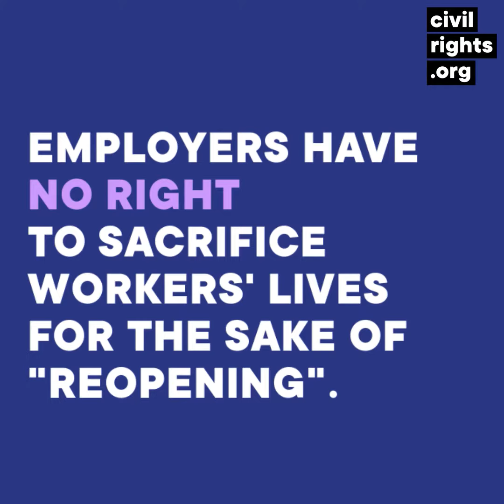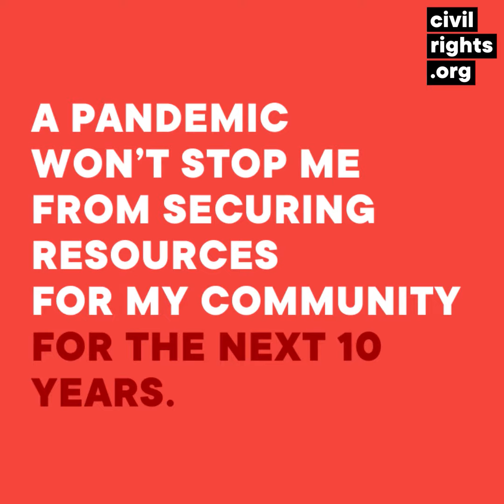America Needs Relief From COVID-19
By leaving Washington without a deal, the Senate decided it was more important for them to campaign for jobs than it is for them actually do their jobs. Tell them to DO THEIR JOBS. We demand Funding for unemployment insurance, debt relief, student loan forgiveness, housing and food assistance, and paycheck protection program.

Join the fight for justice, fairness, inclusion, and opportunity for all with The Leadership Conference on Civil and Human Rights